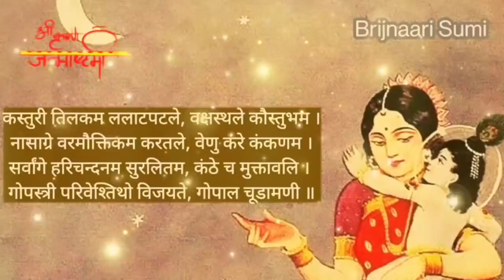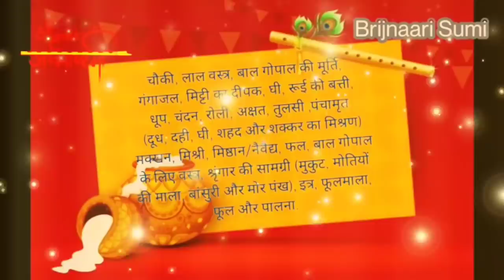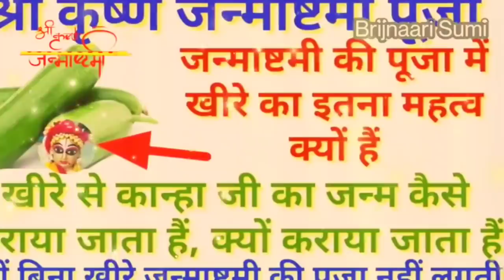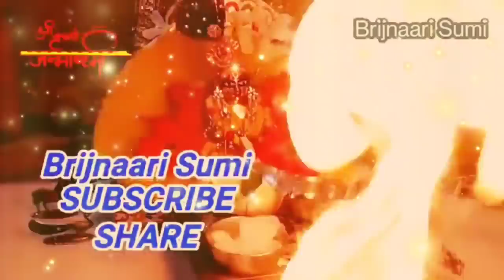30 अगस्त जन्माष्टमी की संपूर्ण आसान पूजा विधि, व्रत नियम, शुभ मुहूर्त और महत्त्व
happyjanmashtmi Janmashtami
जन्माष्टमी व्रत शुरू करने से पहले ये वीडियो एक बार जरूर देख लीजिए
श्री कृष्ण जन्माष्टमी 2021 मे कब मनाये, शुभ मुहूर्त एवं पूजा, व्रत की सम्पूर्ण जानकारी |

जन्माष्टमी शुभ मुहूर्त, महत्व, पूजा विधि, व्रत नियम | Janmashtami puja vidhi | Janmashtami 2021 - YouTube
श्री कृष्ण जन्माष्टमी 2021 मे कब मनाये, शुभ मुहूर्त एवं पूजा, व्रत की सम्पूर्ण जानकारी | Janmashtamiजन्माष्टमी व्रत शुरू करने से पहले ये वीडियो एक बार जरूर द...
Krishna Janmashtami (Gokulashtami ) 2021 Date, Shubh Muhurat, Puja Vidhi : श्रीकृष्ण जन्माष्टमी कब है? जानें शुभ मुहूर्त और पूजा की सरल विधि, kya khayen, vrat ki katha

कृष्ण जन्माष्टमी Dahihandi 2021 : तिथि और शुभ मुहूर्त

दिनांक : 30 अगस्त, सोमवार
शुभ तिथि शुरू : 11:25 सायं, 29 अगस्त, 2021
शुभ तिथि समाप्त : 01:59 रात्रि:, 31 अगस्त, 2021
मध्य रात्रि क्षण : 12:22 रात्रि, 31 अगस्त
चंद्रोदय क्षण : 11:35 सायं
कृष्ण दशमी रोहिणी नक्षत्र प्रारंभ : 30 अगस्त 2021 को प्रात: 06:39
रोहिणी नक्षत्र समाप्त : 31 अगस्त, 2021 को प्रात: 09:44
दही हांडी मंगलवार, अगस्त 31, 2021

कृष्ण जन्माष्टमी 2021 : निशिता पूजा मुहूर्त

कृष्ण पूजा करने का समय निशिता काल के दौरान होता है जो वैदिक समय के अनुसार मध्यरात्रि है. शुभ मुहूर्त 11:59 बजे से शुरू होगा और 12:44 रात्रि, 31 अगस्त, 2021 तक जारी रहेगा.

Sri Krishna Ashtami Krishna Janmashtami Krishna Janmashtami 2021 Krishna Janmashtami Sri Krishna Janmashtami Janamashtmi vastu vastu and morpankh Morpankh Dharmik Katha Dharm Punjab Kesari, जन्माष्टमी का त्योहार   जन्माष्टमी के टोटके   जन्माष्टमी के उपाय   मोरपंख के फायदे   मोरपंख का उपाय   krishna janmashtami   janmashtami totka, Krishna Janmashtami Janamashtmi 2021 कृष्ण जन्माष्टमी 2021 Sri Krishan श्री कृष्ण श्री कृष्ण पूजा Sri Krishan Puja Sri Krishan Worship , janmashtami celebration 2021, Mor pankh ke totkay in hindi jyotish, kya fayde hote hain mor pankh rakhne se, kya vashikaran mai bhi ye madad karta hai, kaha se prapt kare peacock feather, मोर का पंख घर में किस दिशा में लगाना चाहिए, mor pankh ke fayde, मोर पंख के टोटके, मोर पंख घर में रखने से क्या होता है, मोर पंख किस दिन लगाना चाहिए.